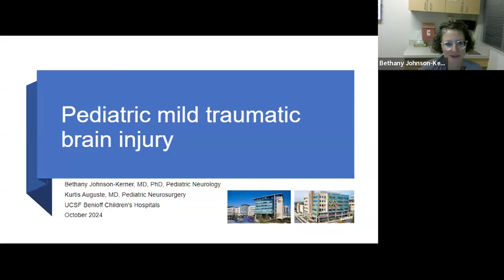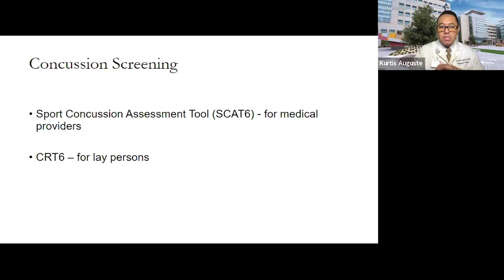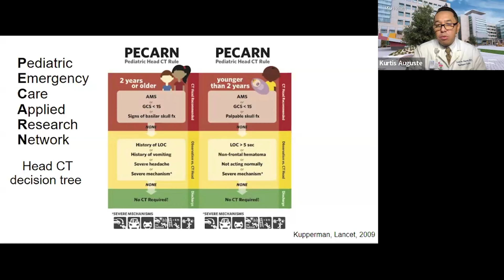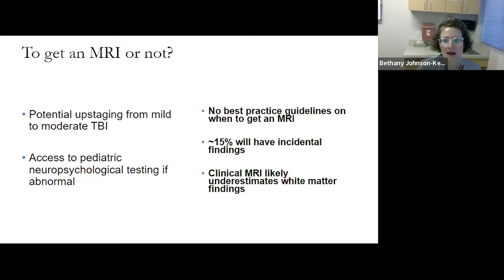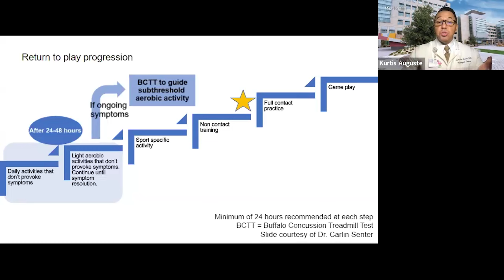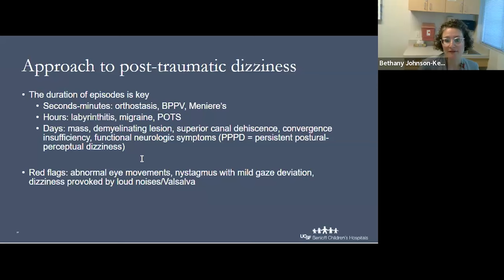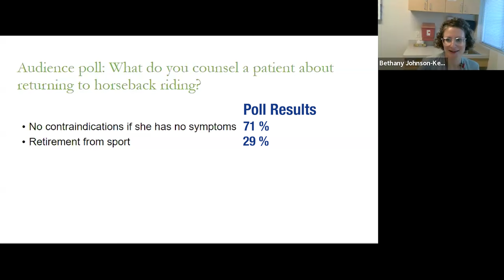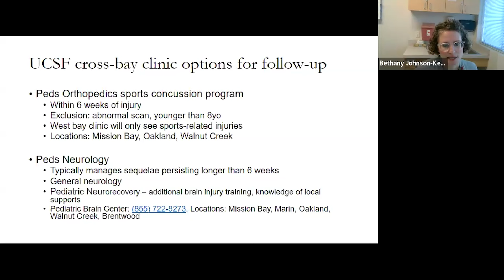Pediatric Mild Traumatic Brain Injury | UCSF Neurosurgery Community Grand Rounds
Using a series of case examples, UCSF pediatric neurosurgeon, Kurtis Auguste, MD, and pediatric neurologist, Bethany Johnson-Kerner, MD, PhD, discuss the various considerations for the management and treatment of pediatric mild traumatic brain injury (TBI).